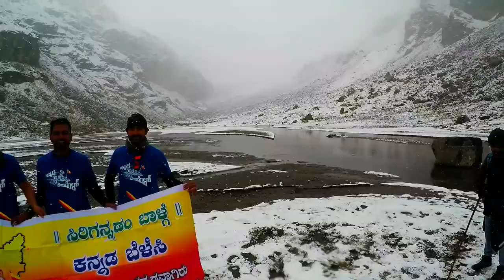Hampta Pass 2019 Trailer